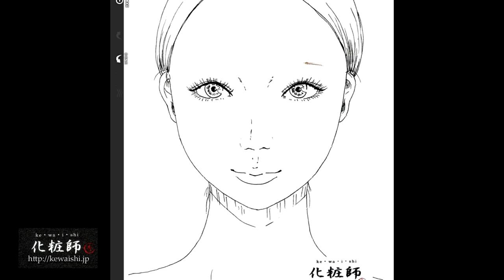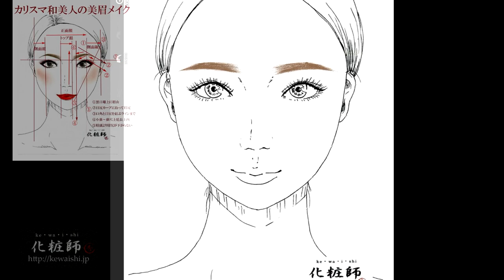化粧師秀の眉メイクレクチャー（iPad）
メイクアップ、写真撮影、イベント、セミナー、講演会から趣味まで幅広い動画です。
iPadペンシルで眉のレクチャーをしてみました。